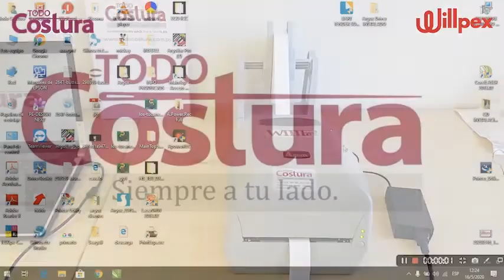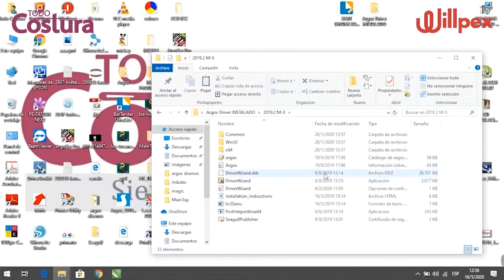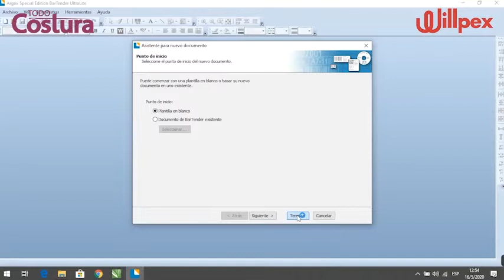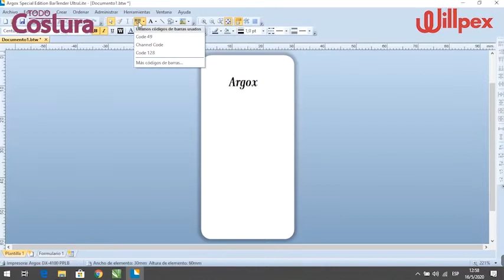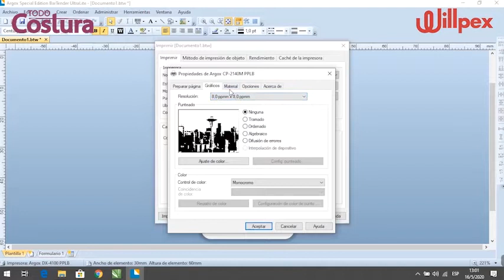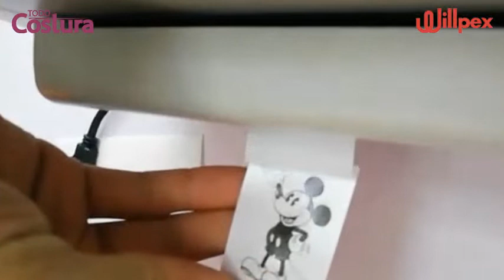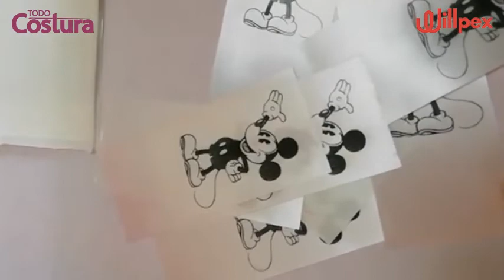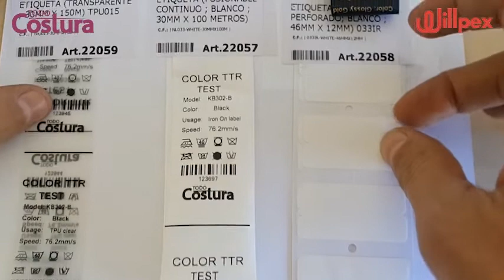Capacitación y Funciones básicas Impresora Térmica CP2140 - Todo Costura SA - Paraguay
ESPECIFICACIONES
*Para pequeña y mediana producción
*Resolución: 203 dpi
*Incluye soporte para etiquetas
*Capacidad de ribbon : hasta 300 metros
*Velocidad: 10 cm por segundo
*32-bit cpu and 4mb flash; 8mb sdram memoria standard
*Ancho máximo de impresión: 10 cm
*Largo máximo de impresión: 25,5 cm
*Sensor reflectivo lado izquierdo
*Peso: 1,2 kg
*Dimensión: ancho 225mm x alto 186mm x largo 273mm
*Guillotina de corte automático de etiqueta opcional